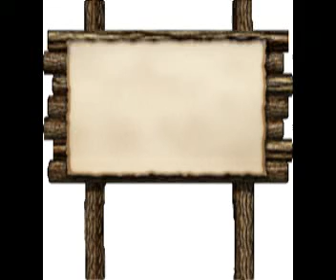SCHOOL DAYS.mp4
Teaching - SCHOOL DAYS , choreographed by Meiske Pamaputera - 48 count - 4 wall - Beginner level line dance